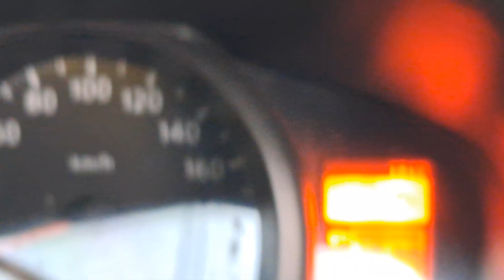jual mobil bekas nissan evalia sv 2013 85 nego bisa tukar tambah sekoto badas kediri wa 082141716190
Izin cari rizki ya pak, bu, semoga berkenan.

DIJUAL CEPAT‼️
Merek/type : Nissan Evalia SV
Tahun : 2013
Harga : 85 juta

SILAHKAN HUBUNGI
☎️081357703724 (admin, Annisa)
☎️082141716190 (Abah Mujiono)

Alamat Dealer Mobil Sekoto Putro
📍Jalan Veteran RT. 01/ RW. 04 Desa Sekoto, Kec. Badas-Pare, Kab. Kediri, Jatim
Jika ingin transportasi langsung dan tidak bolak balik bisa naik bus dan turun di terminal bus pare, lalu akan kami beri fasilitas antar jemput di terminal gratis.

Sebelum berangkat mohon whatsapp dulu, agar pas ketemuanya.
Penjualan kami melalui berbagai iklan online, JADI SIAPA CEPAT DIA DAPAT, ayo monggo pak bu buruan di beli agar tidak keduluan, atau boleh dibantu jual dan di share jika ada pembeli. Terimakasih

Untuk transaksi, mohon maaf kami hanya jual secara cash saja (MTR/masyarakat tanpa riba)
Jika ingin transaksi kredit, silahkan mencari hubungan sendiri dengan pembiayaan yang syariah terdekat anda.

Semoga segera laku dengan laku yang barokah dan semoga berkah bagi yang memaharnya, selalu lancar dalam bekerja, rizki melimpah ruah barokah, halal, tanpa susah payah, tanpa memberatkan, tanpa membahayakan, dan tanpa rasa lelah dalam memperolehnya kepada semua yang melihat iklan ini, tamu yang datang kesini, dan anda sekeluarga yang ‘embelinya. Aamiin (Kabulkan doa kami)

Annisa